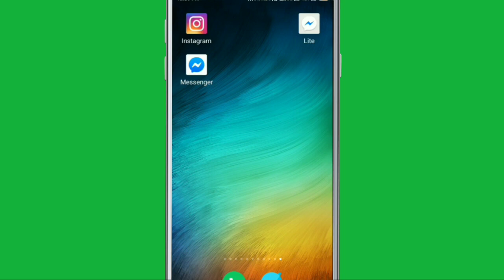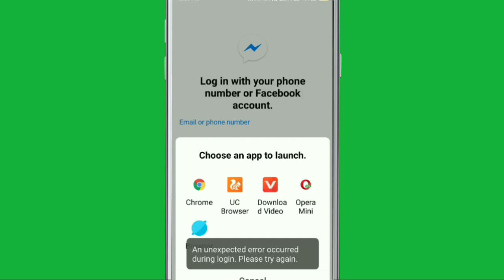Facebook Messenger The Given Username was not found Problem Solve